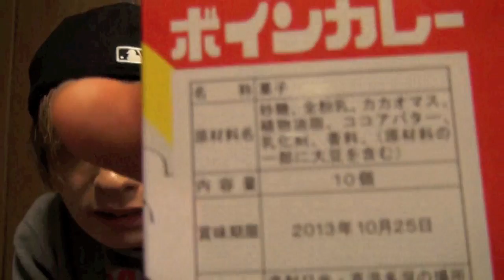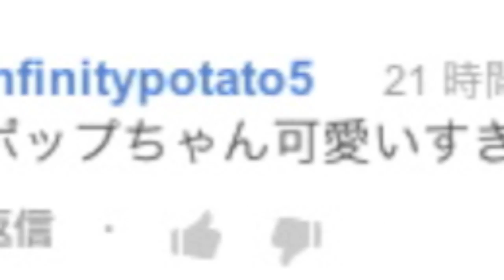ボインカレー PDS